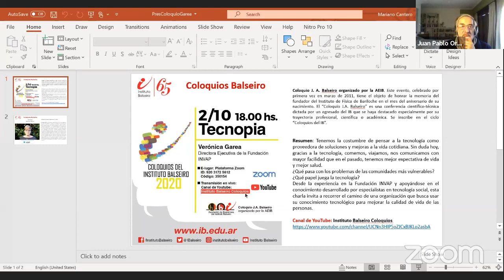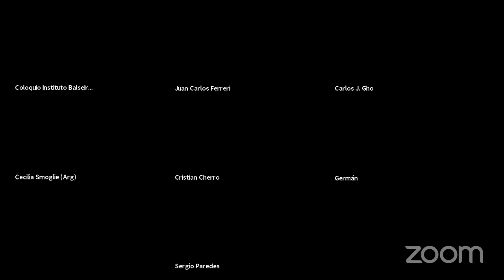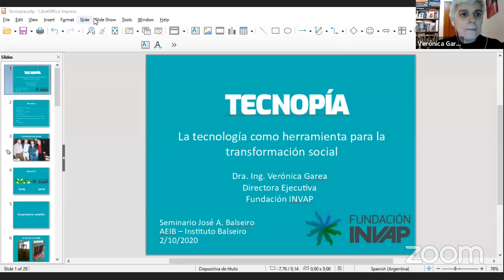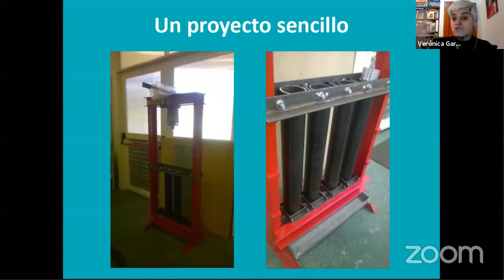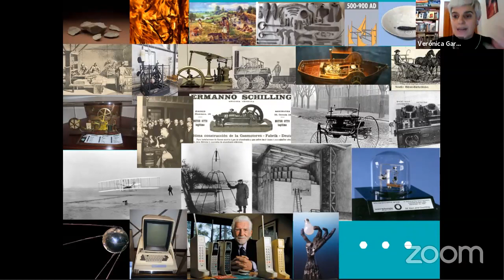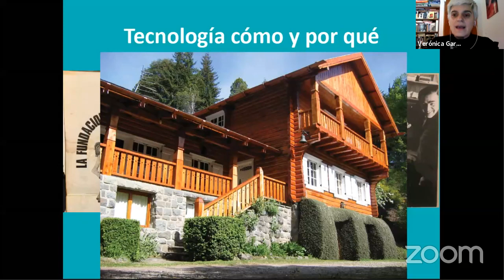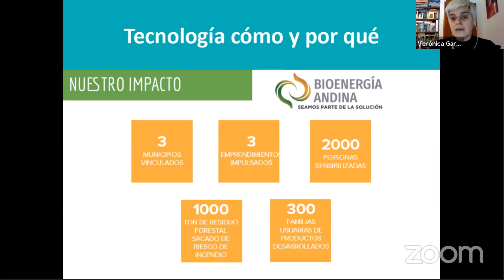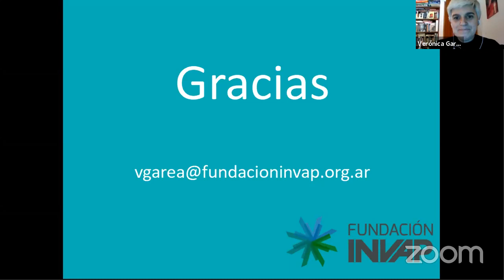Coloquios IB - Verónica Garea - Tecnopia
Coloquio J. A. Balseiro organizado por la AEIB